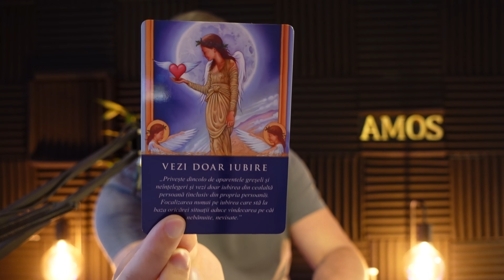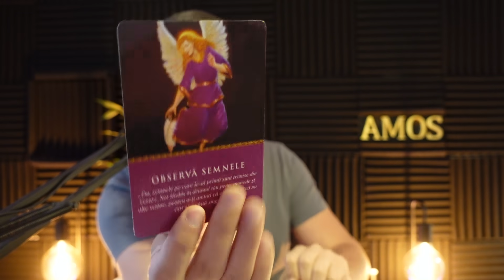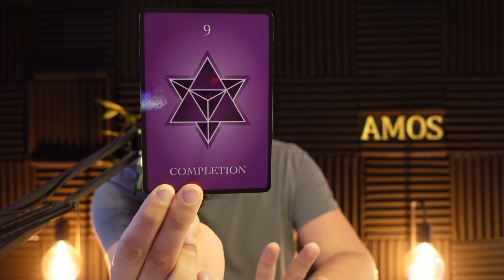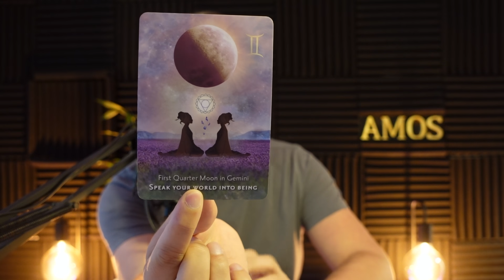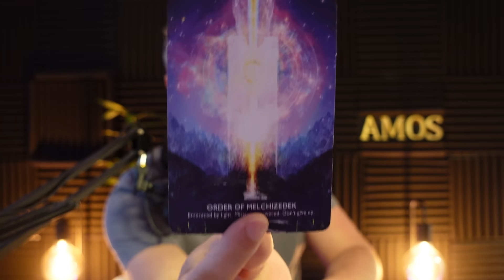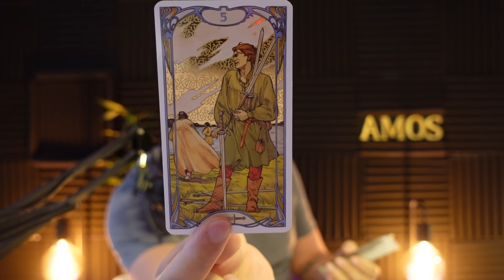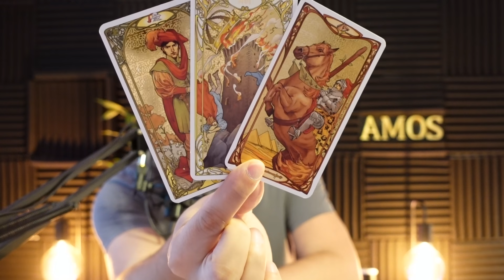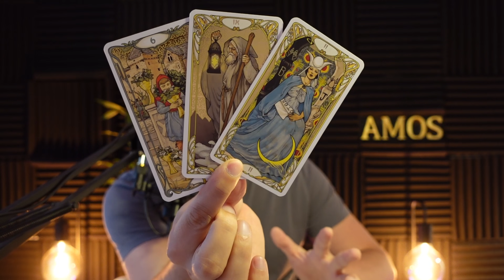♓PEȘTI-SEPTEMBRIE-PERSPECTIVE NOI CĂTRE VÂRFUL PIRAMIDEI! EXPERIENȚE NOI ȘI FOCUS PE CREAȚIE!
Link-uri oficiale:
💶𝐓𝐈𝐏𝐒 : @paulio4ctb (Revolut)

Declarațiile făcute în cadrul acestui videoclip sunt doar o opinie bazată pe energia cărților de tarot. Conținutul acestui videoclip nu înlocuiește sfatul profesional , medical, psihologic, juridic, financiar etc. iar creatorul nu își asumă răspunderea pentru pierderile, daunele sau vătămările posibile suferite de vizionarea acestui videoclip sau al conținutului acestuia de către spectator. Consultați profesioniști corespunzători pentru toate deciziile majore de viață. Tarotul cât și citirile de tarot sunt doar un instrument orientativ de ghidare spirituală și se consulta doar în aspecte spirituale. Vizionarea acestui videoclip implică acordul dumneavoastră cu cele menționate mai sus.